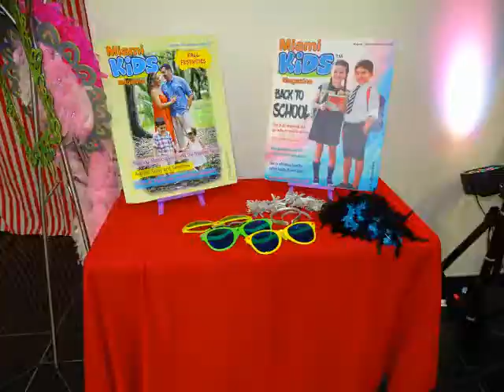Stephanie Almeida Miss Miami 2017 Miami Kids Magazine